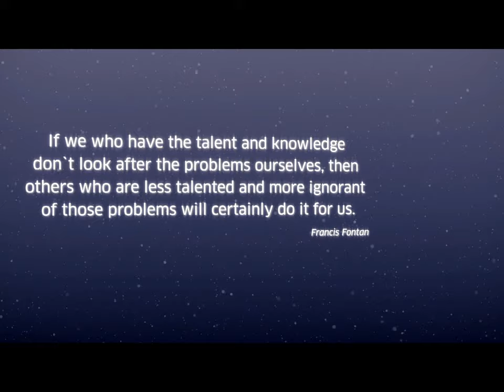EACTS 2011 - Transforming the future of Cardio-Thoracic Surgery